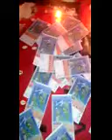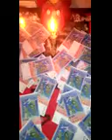Maître marabout Zoume DJISSA(4)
Maître marabout Zoume DJISSA.
Portefeuille magique qui produit  500.000f et 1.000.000 FCFA par jours. les frais d'ingrédients sont à 300.000f et 500.000 FCFA

qui produit 5.000 Euros et 10.000 Euros par jours. Les frais d'ingrédients sont à 600€ et 1200€.

qui produit 5.000 dollars et 10.000 dollars par jours. Les frais d'ingrédients sont à 600$ et 1200$